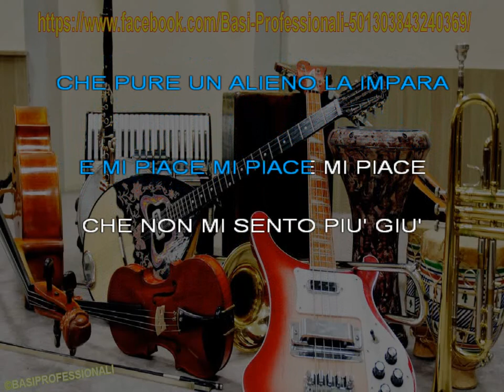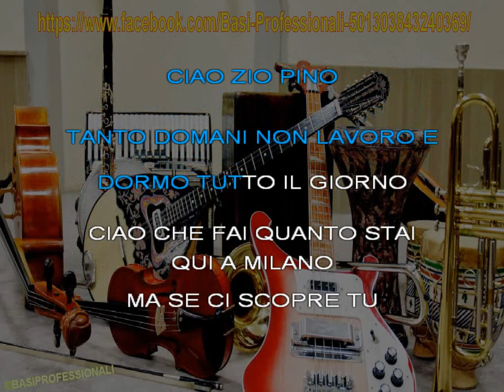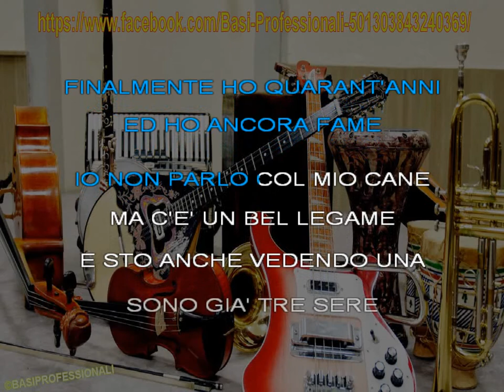DARGEN D’AMICO★DOVE SI BALLA★KARAOKE (SANREMO 2022)